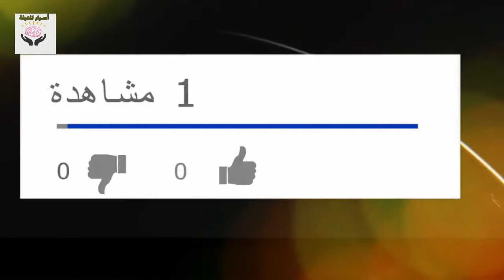الفرق بين النعمة والنعيم في القران الكريم؟ تفسير أغرب كلمات القران الكريم